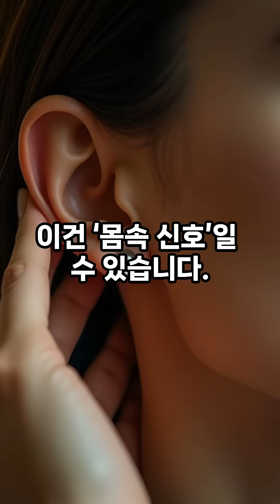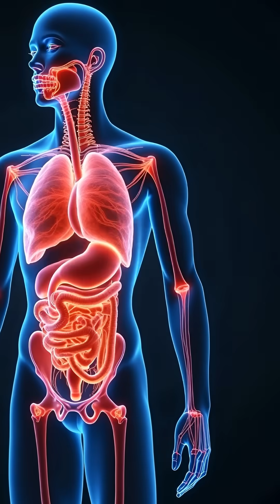“귀 뒤 냄새, 그냥 냄새 아닙니다 ⚠️”간건강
👉서울아산병원 피부과·내분비내과 공동연구 (2024): 피지 분비와 혈당·간 기능 상관성
👉Journal of Dermatological Science (2023): 체취와 대사 불균형의 관계
👉질병관리청 건강백서 (2024): 간 기능 저하 초기 증상

📌영상이 도움이 되셨다면 구독! 좋아요! 부탁드립니다.
🧡건강타운에서 건강한 삶을 누리시길 바랍니다!